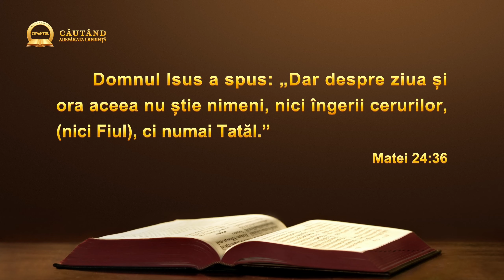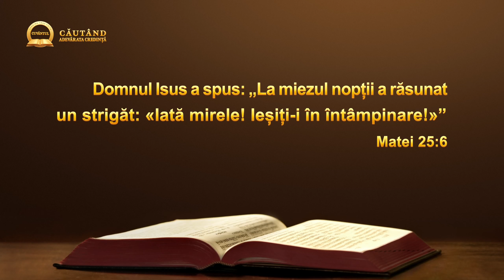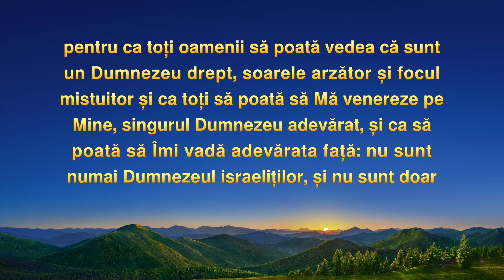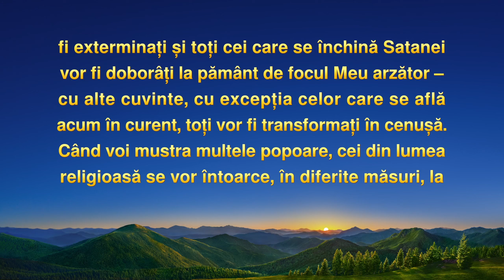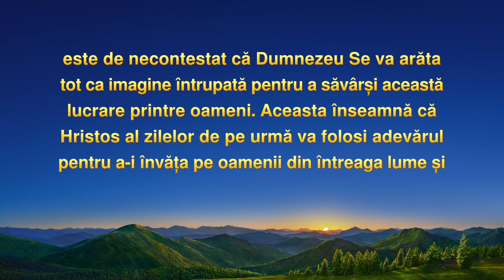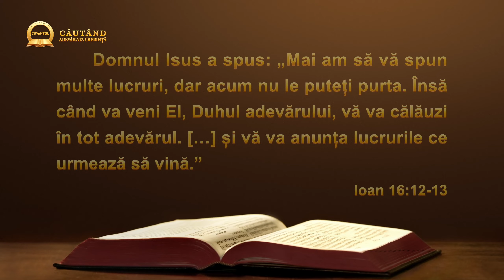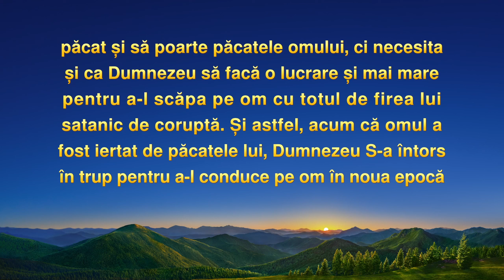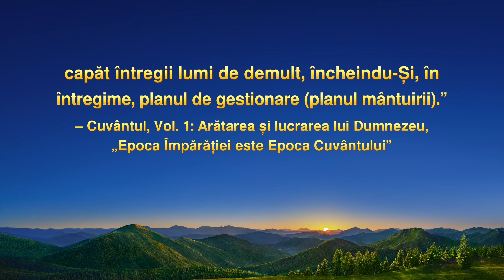Serie de predici | Căutând adevărata credință: Ați auzit glasul lui Dumnezeu?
Cei mai mulți credincioși în Domnul au definit în mod restrâns întoarcerea Domnului ca pogorârea Sa pe nori, dar, potrivit profețiilor Domnului Isus din Biblie, El Se va întoarce și va rosti cuvinte ca Fiul Omului. El va exprima multe adevăruri și va călăuzi omenirea să pătrundă în toate adevărurile. Astăzi, mulțumită căutării lor constante, mulți oameni au auzit deja glasul lui Dumnezeu și au întâmpinat întoarcerea Domnului Isus. Așadar, ați auzit glasul lui Dumnezeu? V-ar plăcea să aflați cum să faceți acest lucru? În acest episod, vom căuta adevărul împreună și apoi vom găsi răspunsul.